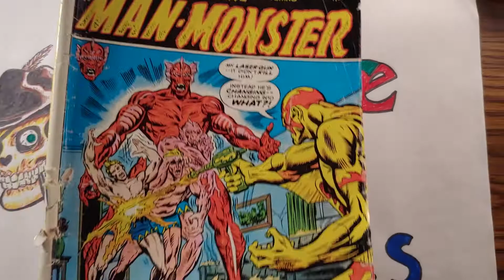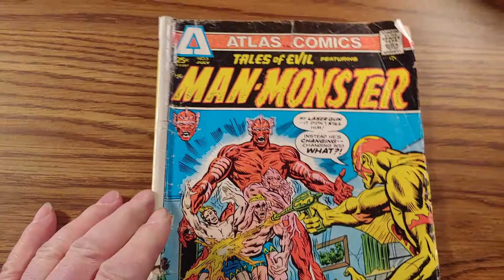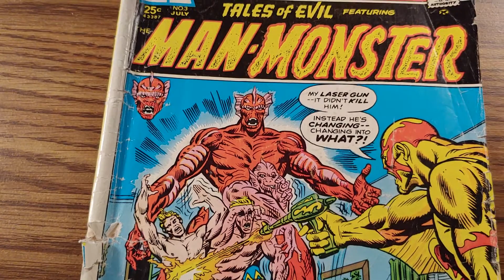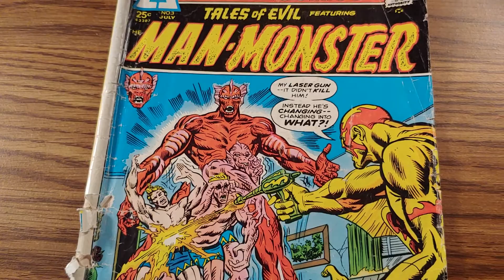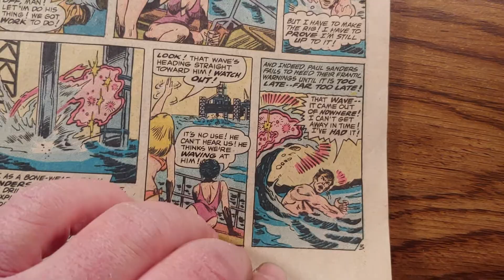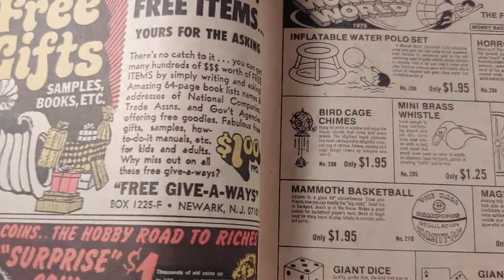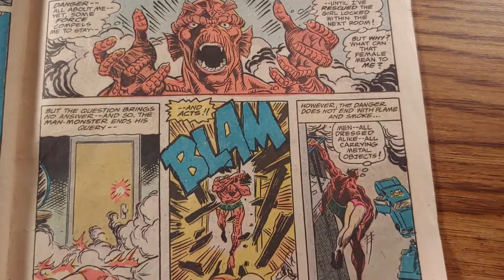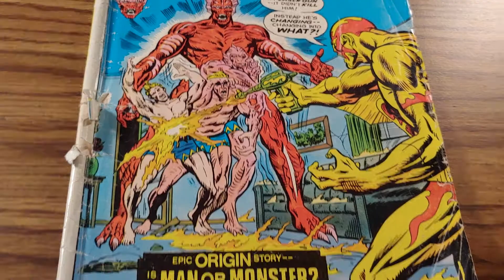EP 102 Tales of Evil 3 Man-Monster Atlas Comics 1974 by Rich Buckler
Book review. Art criticism. Art and comics history. Pop culture.  Superhero/monster comics. Atlas/Seaboard comics. Rich Buckler.